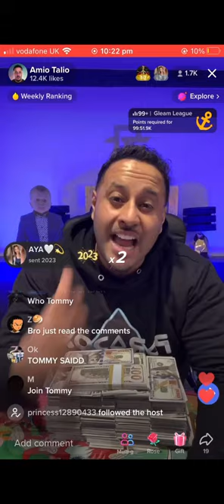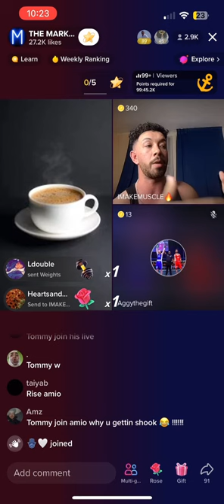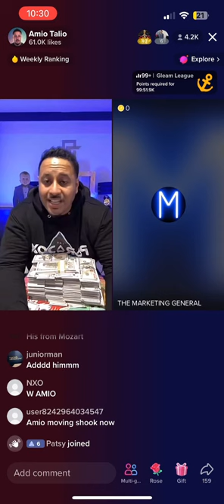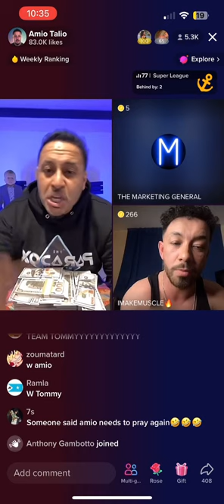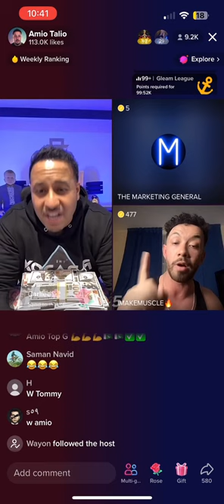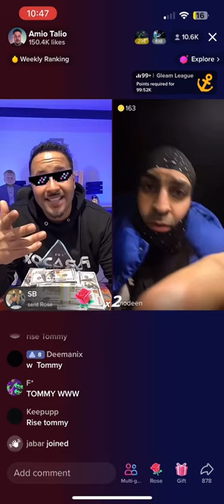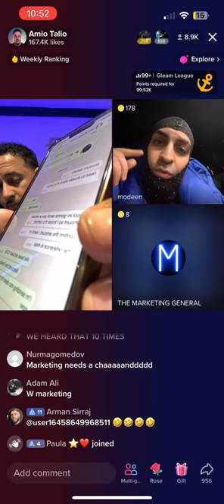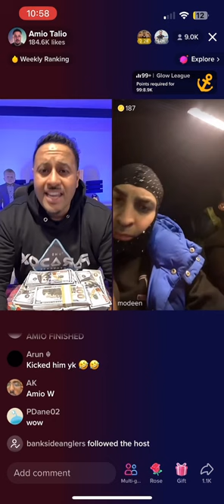Tommy marketing beefing with amio talio on live? Part 1 | 07/01/23 | tt live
Tommy beefin amio talio on tiktok live part 1

Sub for more content and part 2 of this✌️💯

And comment what you want to see!